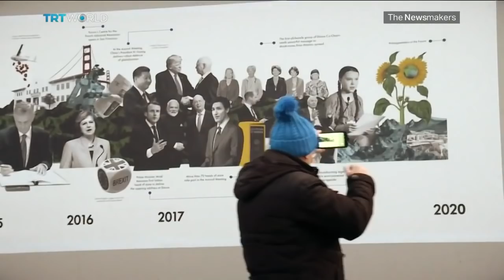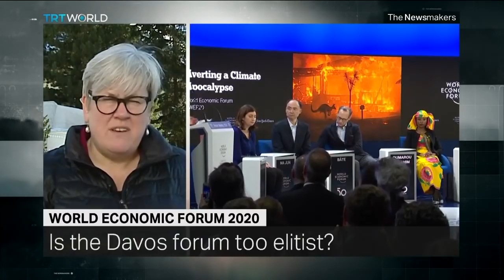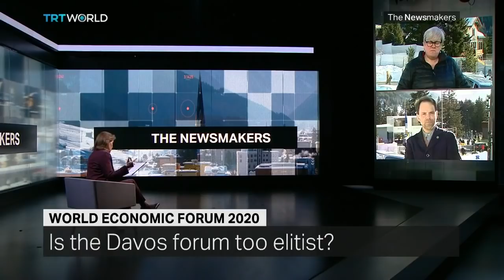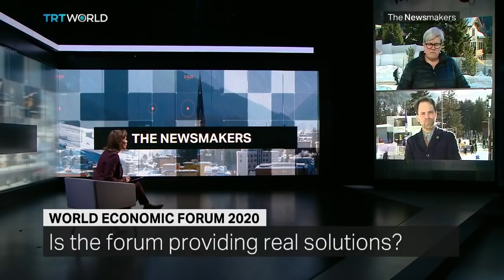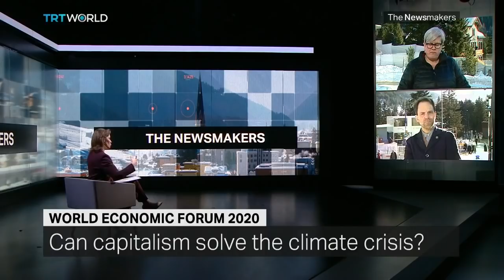Dr. Rupert Read | World Economic Forum 2020 | Extinction Rebellion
'Billionaires, bankers and bureaucrats converged on the Swiss town of Davos to find a way to create a sustainable global economy. But is a capitalist-focused cabal the best venue for fighting the climate crisis? Plus, can Oman’s new leader Haitham bin Tariq al Said follow in the late Sultan Qaboos’ footsteps and maintain friendly relations in a turbulent region? And what legacy does Qaboos, known as the ‘father of the nation,’ leave behind?'

Guests:

Rachel Kyte
Dean at Tufts University's Fletcher School of Law and Diplomacy

Rupert Read
Spokesman for Extinction Rebellion

Mahjoob Zweiri
Director of The Gulf Studies Center at Qatar University